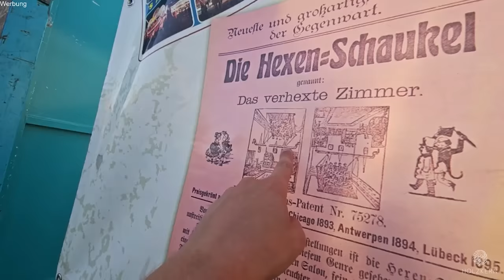WIR WAREN AUF DEM OKTOBERFEST